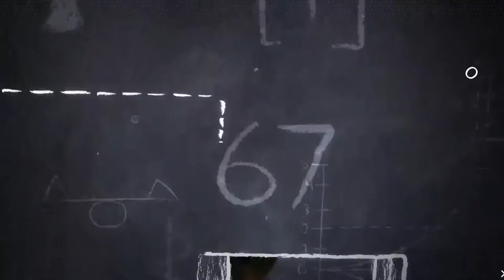ESPORTS IN 30: D1 Chats the Smash Ultimate Summit, MK Leo's Dominance & EVO without Melee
The first ever Smash Ultimate Summit ended with a dominant performance from MK Leo. Smash Commentator "D1" joined Brody Moore and Drewface to recap the event and chat about MK Leo, Dabuz, and how the Melee players fared.